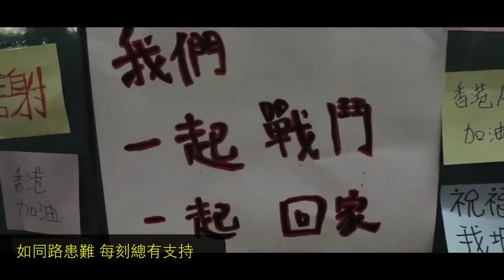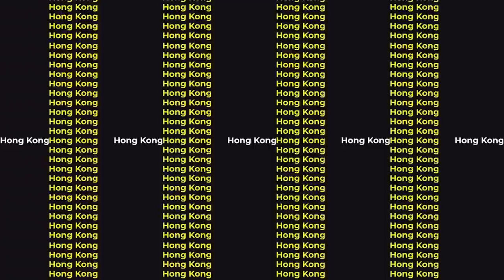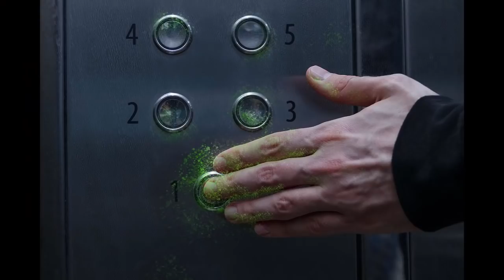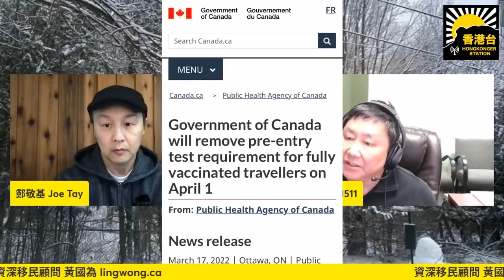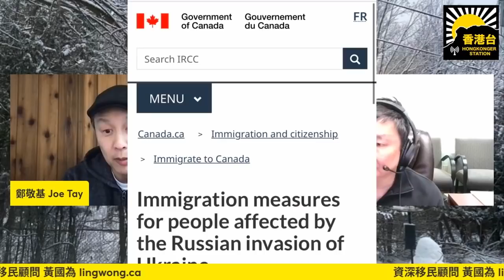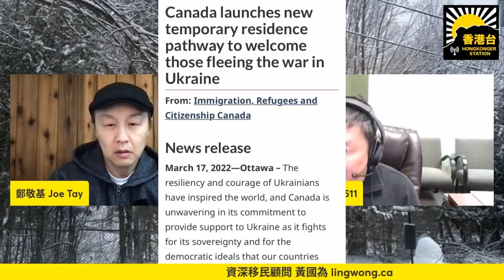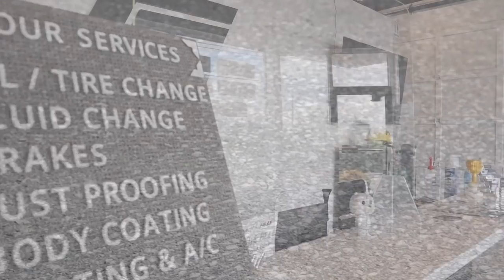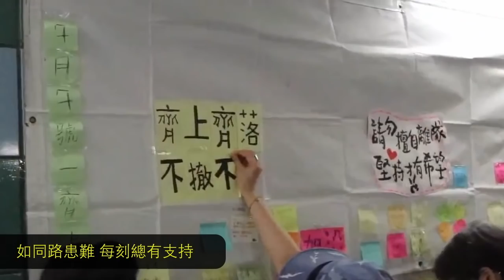香港台-Ozhkers x許智峯：國安針對Hong Kong Watch志成威嚇海外港人組織 陳鐵彪Now新聞部內部錄音流出 迫記者為政權服務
支持《香港台》：
-加拿大 Interac e-Transfer® 電子轉賬
-銀行：Canadian Imperial Bank of Commerce
分行地址：4360 Highway 7, Unionville, ON L3R1L9
分行號碼：01642
戶口號碼：2884119
Swift Code：CIBCCATT